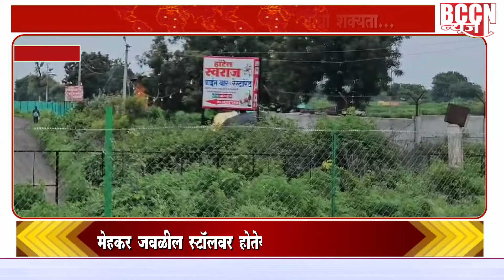buldhana - समृद्धी महामार्गालगतच्या बियरबार मुळे अपघातांची शक्यता..